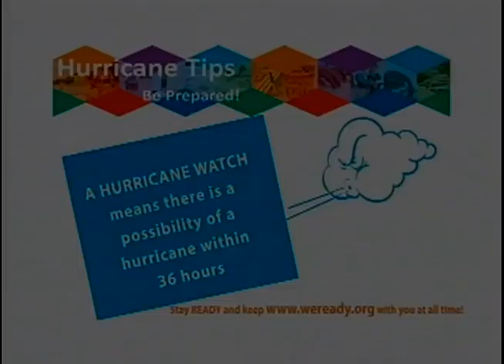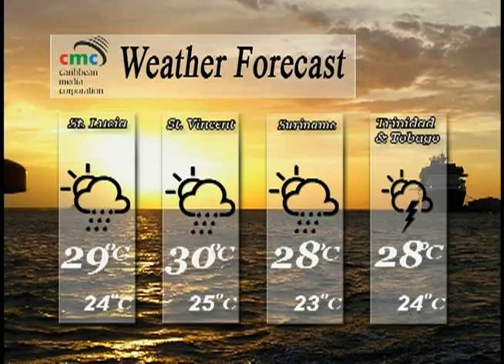Caribbean Newsline June 21 2018